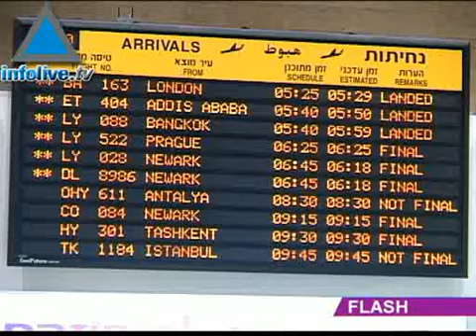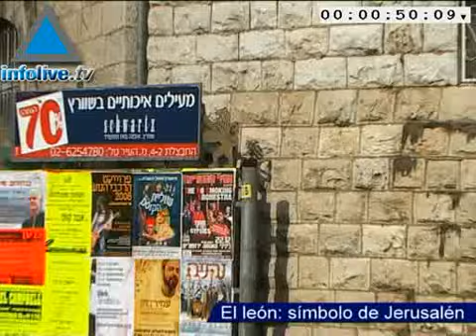Flash de Información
Los titulares de hoy:Olmert analiza flexibilizar el criterio de prisioneros &quot;con sangre en las manos&quot;. Planta nuclear de Irán entraría en funcionamiento en marzo próximo. La Autoridad Palestina despliega sus fuerzas de seguridad en Belén. 2 operativos de la Jihad cayeron abatidos. 19.700 inmigrantes en el 2007.